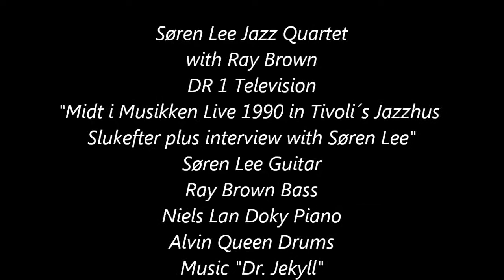Film wmv Søren Lee Quartet with Ray Brown Live TV DR 1 Midt i musikken 1990 plus interview 3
Søren Lee Jazz Quartet with Ray Brown
Live TV on DR 1 Television "Midt i Musikken Live 1990 in Tivoli  Jazzhus Slukefter plus interview with Søren Lee"
Søren Lee Guitar
Ray Brown Bass
Niels Lan Doky Piano
Alvin Queen Drums
Music "Dr. Jekyll"
Sound Engineer Bjarne Hansen
Picture and Sound is a little out of sync in this video sorry for that (-: